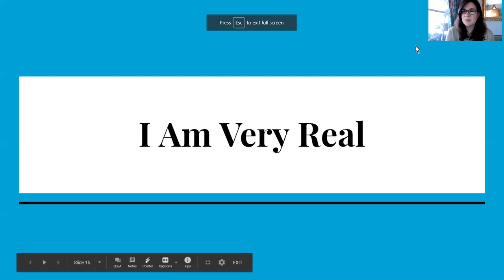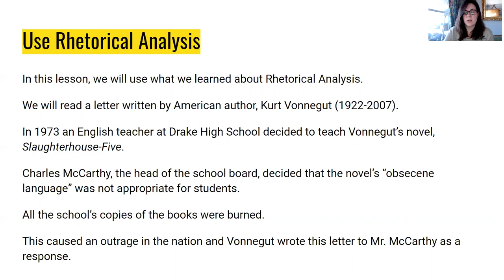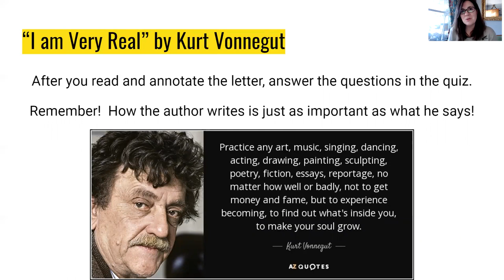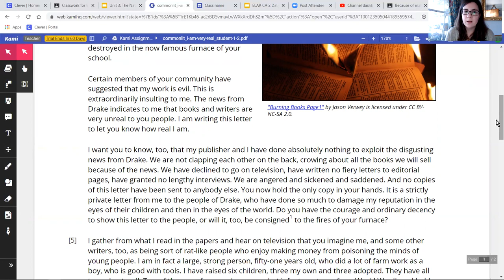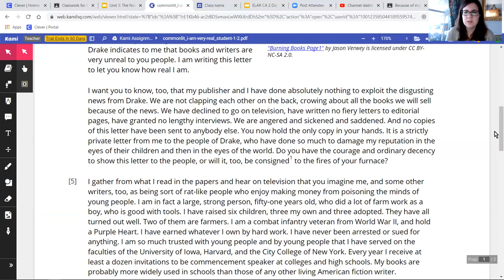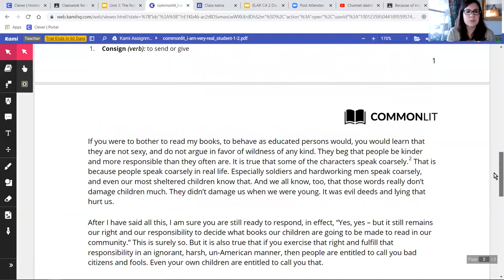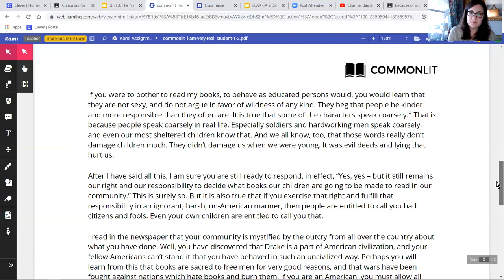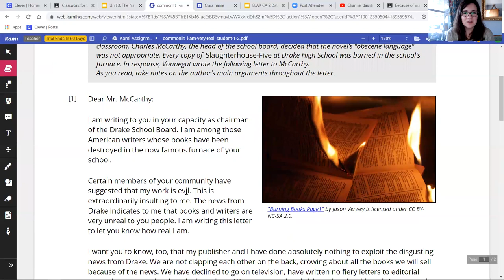I am Very Real by Kurt Vonnegut: Lesson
For Mrs. Wood's English 2 students.